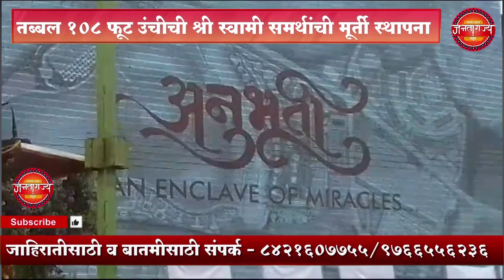तब्बल १०८ फूट उंचीची श्री स्वामी समर्थांची मूर्ती स्थापना